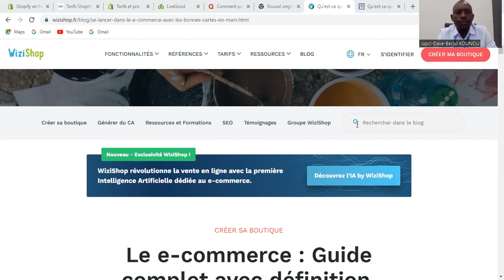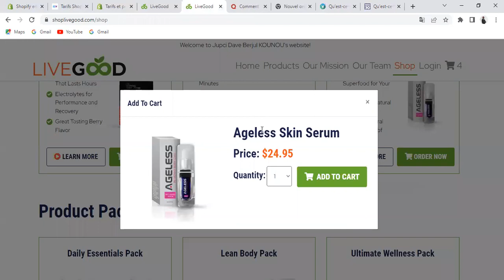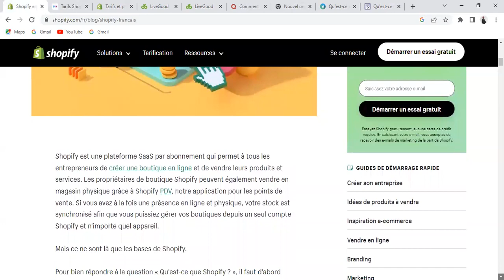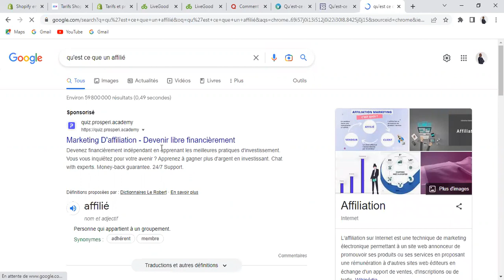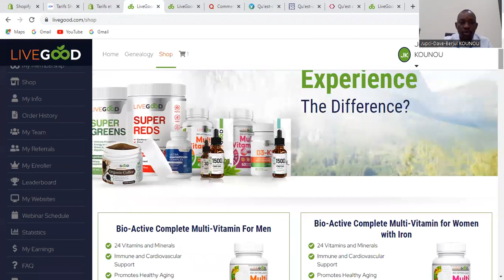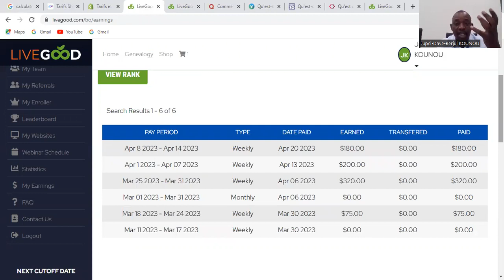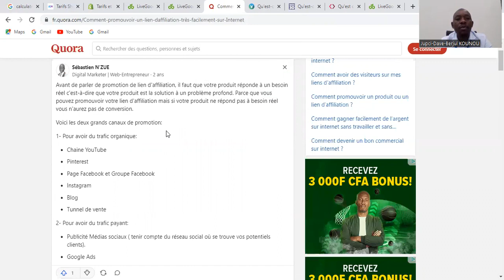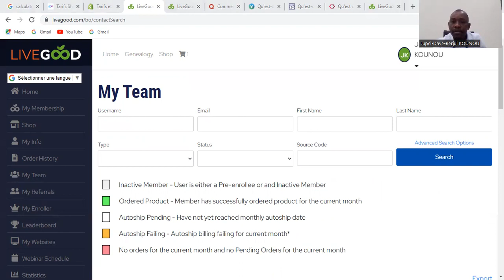Livegood/opportunité business ou grosse arnaque déguisée ? Enquête complète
2 - Avant de vous inscrire, veuillez d'abord regarder cette vidéo qui montre la procédure d'inscription à LiveGood et le paiement de vos frais de démarrage. Cliquez sur ce lien YouTube
3 - Pour en savoir plus sur LiveGood et ses produits, veuillez visiter ma page Facebook en cliquant sur ce lien : hLiveGood Shopping and opportunity4 - Après votre inscription à LiveGood, veuillez rejoindre mon groupe WhatsApp pour un suivi et des astuces afin de réussir votre entreprise
Leader Dave depuis BRAZZAVILLE 🇨🇬🇨🇬🇨🇬